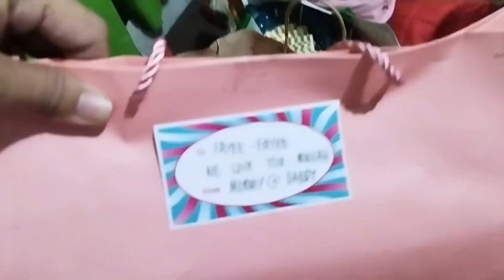CHRISTMAS PARTY NI KULOT 2023